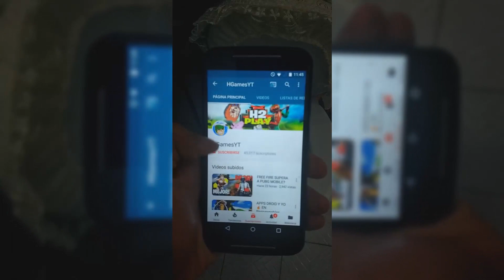PROBANDO! LA NUEVA MOCHILA DE POLLO! EN FREE FIRE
INCREIBLE NUEVA MOCHILA DE POLLO EN FREE FIRE

Si le das like te crece el nepe